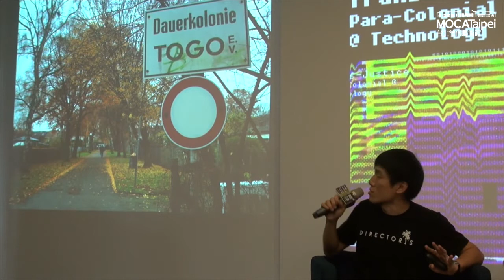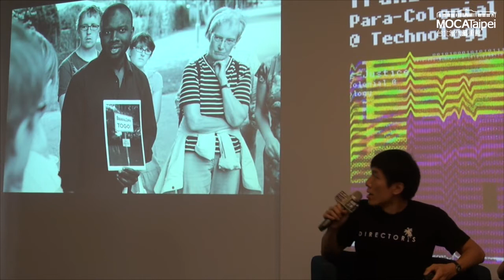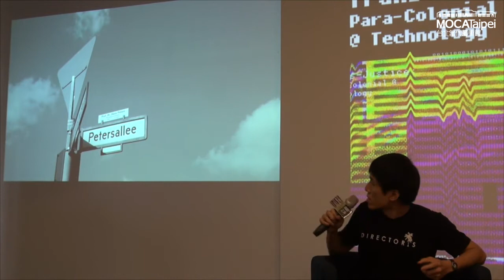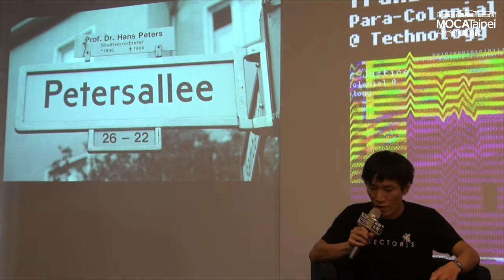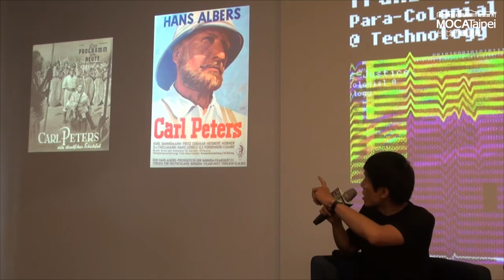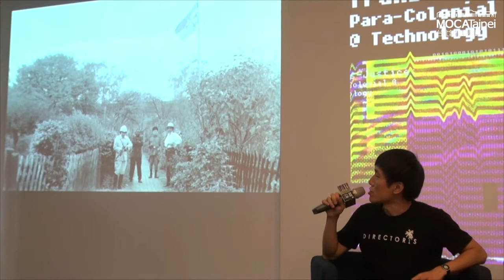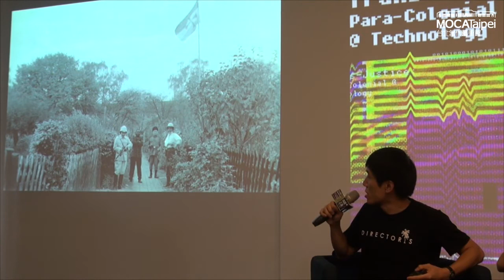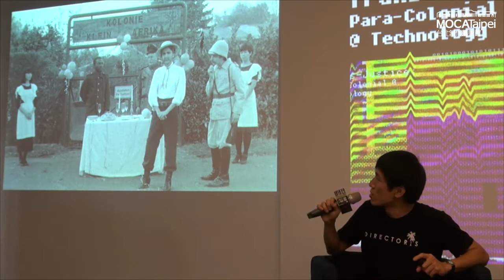2018.08.04【穿越正義】《支配被支配－科技森林裡的生態學》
【穿越─正義：科技＠潛殖】
Trans-Justice: Para-Colonial@Technology
展覽時間│2018/08/04-2018/10/21
展覽地點│台北當代藝術館 MOCA Taipei
策展人│黃建宏 Huang Chien-Hung
參展藝術家│ 卡戴．阿提亞 Kader Attia、白雙全 Pak Sheung Chuen、吳其育 Wu Chi-Yu、咸良娥 Ham Yang Ah、哈倫．法洛奇 Harun Farocki、致穎 Musquiqui Chihying & 格雷戈爾．卡斯帕Gregor Kasper、徐坦 Xu Tan、張紋瑄 Chang Wen-Hsuan、陳界仁 Chen Chieh-Jen、黃以曦 Estella Huang、黃邦銓 Huang Pang-Chuan、黃漢明 Ming Wong

講座主題│支配被支配－科技森林裡的生態學
講座時間│2018/08/04(六)16:00-17:30
講座地點│台北當代藝術館一樓活動大廳

主持│黃建宏
與談│吳其育、致穎、黃以曦 / 參展藝術家

展覽介紹│
2017年是臺灣宣告解嚴的三十週年，然而當時那個解放時刻並非臺灣獨有，就地緣政治而言，無論是原屬自由主義陣營或是共產主義陣營的國家，都進行著民主化運動，另一方面就歷史縱深而言，以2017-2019三年來回溯，也是十月革命一百年、六八學運五十年、推倒柏林圍牆三十年；然而，八○年代後期大量的「轉型正義」，似乎在二十多年後並沒能保障社會正義，意即社會價值的共享、平等與權力資源的公平分配都沒能獲得解決，以至於在這十幾年間出現大量「準無政府主義」的佔領運動。簡言之，全球的民主化與自由化牽動了所有社會中權力與貧富差距的懸殊。

這些層層包覆的懸殊差異，在全球結構和個人關係之間存在著不可見的明確關聯，可是怎麼面對這地理和歷史上都極為複雜的巨大跨度，似乎造成今天中間世代的尷尬處境以及年輕世代的困境，甚至社會創造力的大量開發與耗損。無疑地，今天大多將未來改變的可能投注到科技的創造力，然而，數位網路科技的發展與這發展牽動的生產關係，也同時帶給人們極大的不安，意即對人的「取代」。對此，藝術的創造力，特別是建立個人與世界之間新關係的想像，也就是「生態式個體」（eco-individual）的保存，將會是下一階段民主與科技發展中的核心需求。「穿越─正義：科技＠潛殖」展覽就是為能藉由藝術家的相關創作來開啟我們對於穿越困境的想像，以及對於「正義經驗」的思考。

因此，從展覽中的藝術計畫來看，「未來正義的所在」必然不在過去或現有「正義／不正義」的二元框架內，而是作為框架外、又並非烏托邦的「另類選項」。在八○年代的全球民主化三十年後，我們可以更清晰地理解到「科技@潛殖」不是歷史中特定殖民主義或後殖民處境的延伸，不像先前特定歷史階段中可清楚區分出殖民者與被殖民者的狀況，而是指在今天社會關係的民主化與訊息的高速流通傳輸下，仍然保存了舊的支配關係，其中隨著全球化流動而不斷變動的只是佔據支配位置的角色。毫無疑問地關注個體與結構、經驗與宇宙論的關係，並以創造性的方式想像各種個體或社群得以實踐的方法，這正是藝術家們從未在晚近幾個世紀停止過的工作：朝向「穿越」。